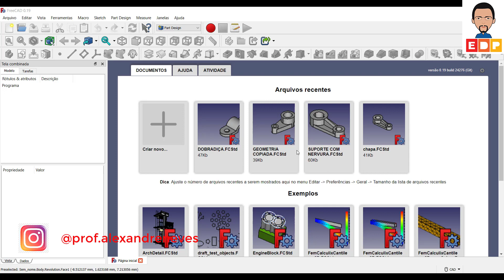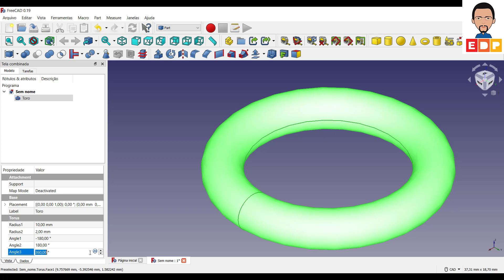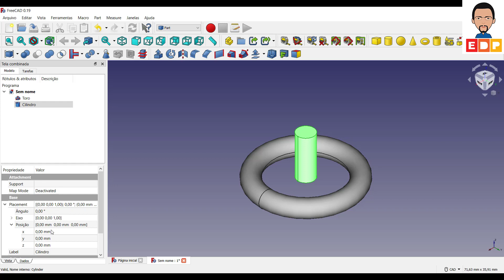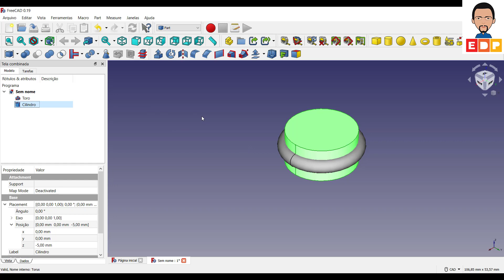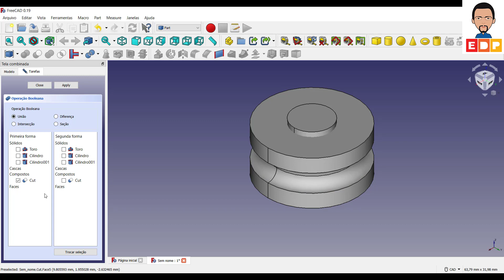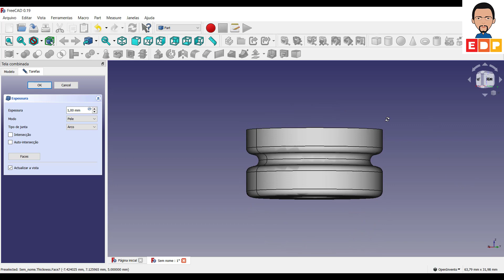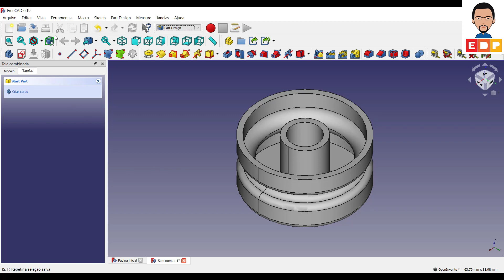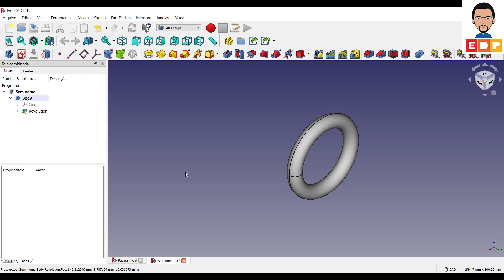TUTORIAL FREECAD 3D COMO CRIAR UM MODELO 3D COMBINANDO SÓLIDOS CILINDRO E TORÓIDE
TUTORIAL FREECAD 3D COMO CRIAR UM MODELO 3D COMBINANDO SÓLIDOS CILINDRO E TORÓIDE. NESTE VÍDEO TUTORIAL FREECAD 3D MOSTRO COMO CRIAR UM MODELO 3D COMBINANDO SÓLIDOS COMO O CILINDRO E O TORÓIDE.

OUTROS VÍDEOS TUTORIAIS DO FREECAD 3D